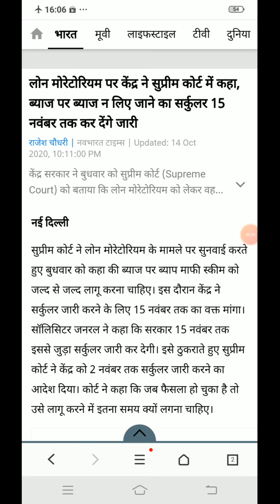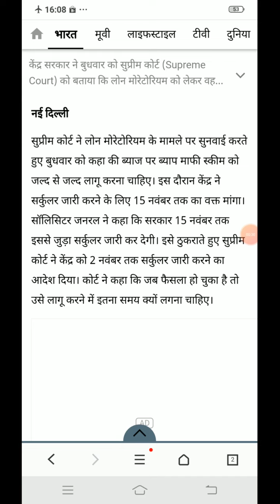Loan Moratorium पर ब्याज पर ब्याज न लिए जाने का सर्कुलर 15 नवंबर तक जारी हो जाएगा😀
लोन मोरेटोरियम पर केंद्र ने सुप्रीम कोर्ट में कहा, ब्याज पर ब्याज न लिए जाने का सर्कुलर 15 नवंबर तक कर देंगे जारी